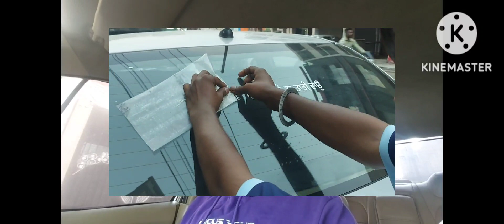Vlog-4| why I was not posting video?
ambarsar_ale_